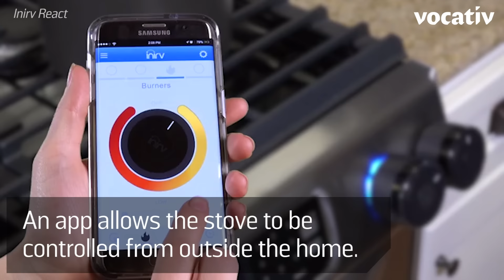These Knobs Make Dumb Stoves Smart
Inirv React lets users turn off their stoves remotely with an app.